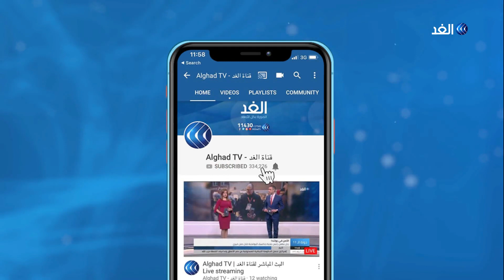الفلسطينيون يواصلون احتجاجاتهم في لبنان وسط دعوات للحوار.. نرصد التفاصيل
يشارك الفلسطينيون في غزة في الجمعة الـ 68 لـ مسيرات_العودة دعما للاجئين الفلسطينيين في لبنان في وجه ما يتعرضون له من اجراءات تتعلق بحق العمل.

يأتي ذلك بينما تتواصل الاحتجاجات في مخيمات اللاجئين_الفلسطينيين في لبنان، ضد قرار وزير العمل اللبناني.

وتشهد المخيمات وقفات وتظاهرات في جمعة الغضب الثانية، بعد دعوات هيئة العمل الفلسطيني المشترك، للاضراب والتظاهرات الحاشدة في كل المخيمات بعد صلاة الجمعة.

المزيد من التفاصيل تتحدث مراسلة قناة الغد مخيم برج البراجنة ليلى خليل ومن غزة نيفين أسليم مع الإعلامي وائل العنسي عبر النشرة الإخبارية